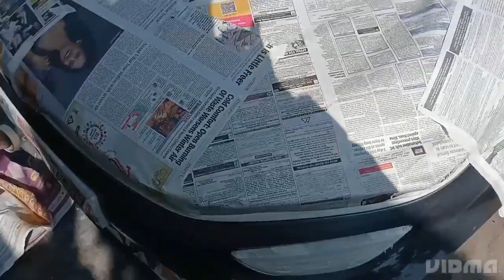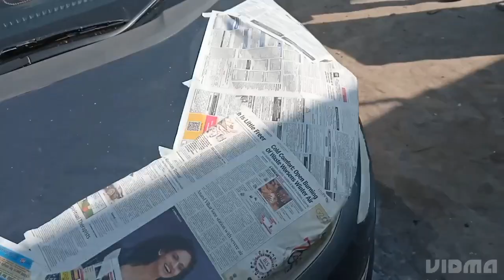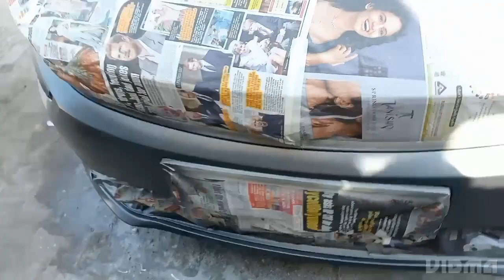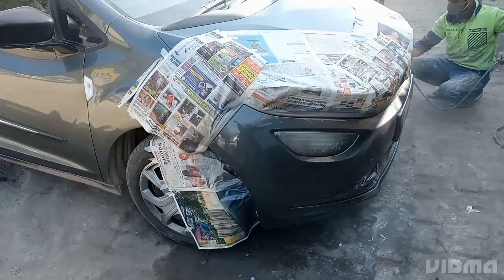tata | altroz | front | bumper | painting awesome work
1 Tata altroz denting painting
2 tata altroz bumper painting
3 bumper repairing painting
4 cheapest price bumper painting
5 Tata altroz pent work
6 tata car denting painting work
7 tata dent paint India
8 tata denting painting Delhi
9 tata dent. pent repair pochanpur
10 tata mistri mechanic service
11 engine mechanic service tata
12 rubbing polishing tata
13 altroz dent paint work
14 altroz dent paint job
15 altroz denting painting process
16 altroz car painting
17 car painting correction